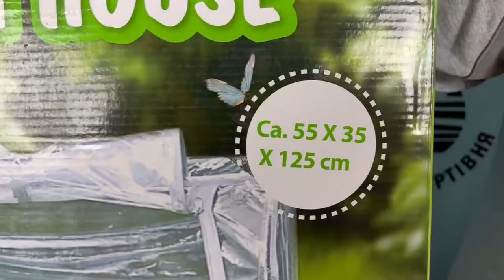Лот 01-9082, Теплички для розсади, вага 4,8 кг (1 шт) Ціна 1 400 грн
.Теплички для розсади